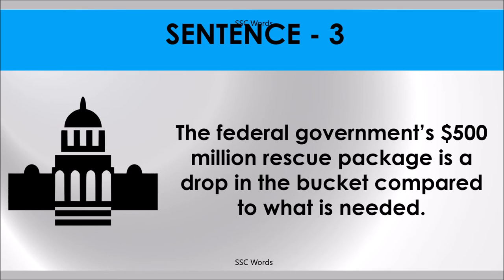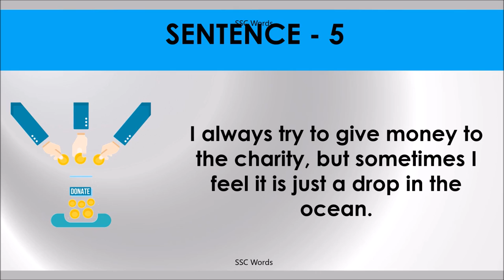A DROP IN THE OCEAN Idiom 1130 # Meaning and five sentences # SSC Words